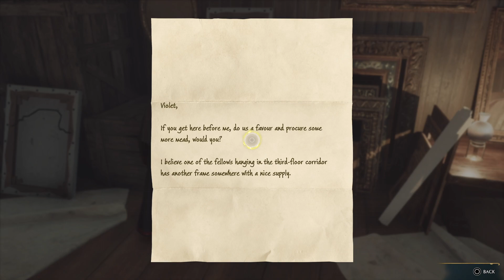Hogwarts Legacy: The Caretaker's Lunar Lament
Sneaking around the bathroom. feels a little creepy.

Please adopt a shelter pet and save a life!